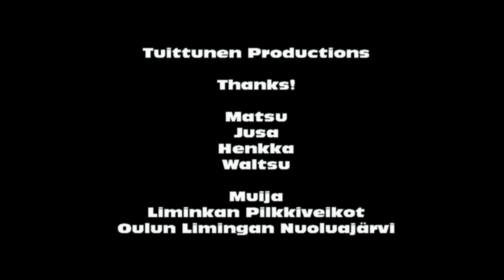Tuittunen Pilkkireissulla Limingan Nuoluajärvellä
Tuittunen lähtee Nuoluanjärvelle pilkkimään.
Mukaan lähtee tällä kertaa yllätysvieras - kuka hän on?

Kuvaus: C)MatiasHaaraniemi 2014